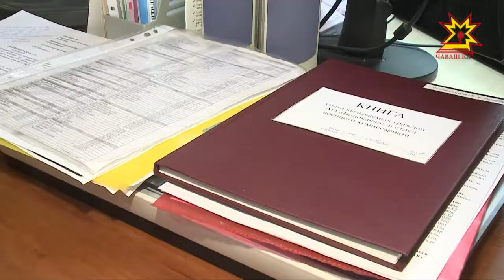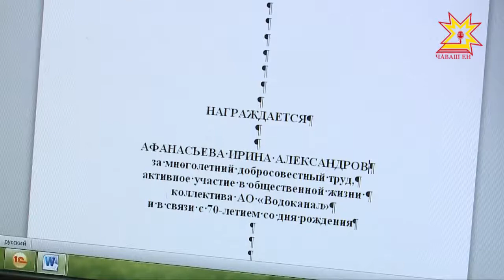Служба занятости населения предлагает специальную программу для мам в декретном отпуске.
Служба занятости населения г. Чебоксары предлагает специальную программу, которая включает в себя возможность получить дополнительное профессиональное образование или повышение квалификации для мам, находящихся в декретном отпуске.